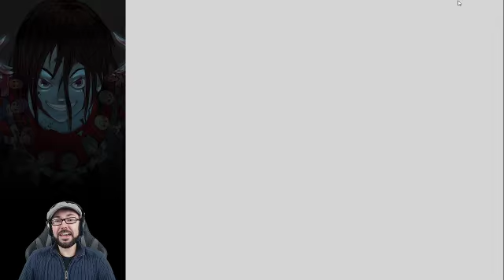Twitch: Corpse Party (Part 4)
Just when you thought we were finally done with toilets... -- Watch live